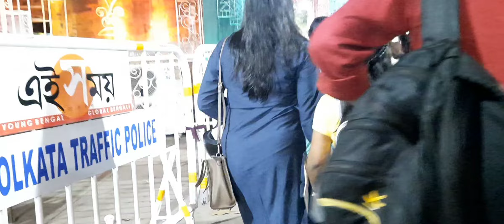ballygunge cultural association